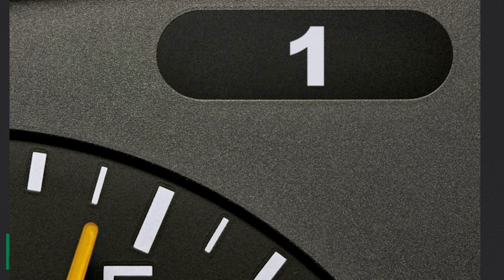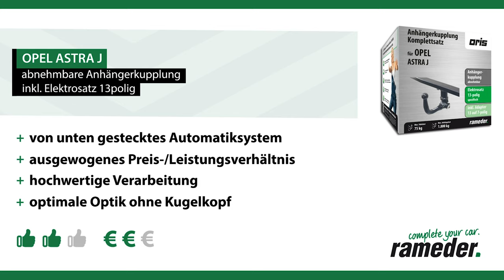Anhängerkupplung abnehmbar OPEL ASTRA J | Oris Komplettsatz + Montage von Rameder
►Anhängerkupplung abnehmbar + Elektrosatz + Montage | OPEL ASTRA J | Oris

Einbau, Montage und Produktvorstellung einer universal Anhängerkupplung inkl. E-Satz für den OPEL ASTRA J . Die vorgestellte AHK abnehmbar von Oris ist bei Rameder erhältlich Das Nachrüsten der Anhängevorrichtung kann optional in einem unserer bundesweit verteilten Montagepoints von uns übernommen werden

Warum sollte ich meine Anhängerkupplung für den OPEL ASTRA J bei Rameder kaufen?
+Bestpreis-Garantie
+Maximaler Kundenservice

Ist die Anhängerkupplung abnehmbar von Oris die richtige für meinen OPEL ASTRA J von OPEL?